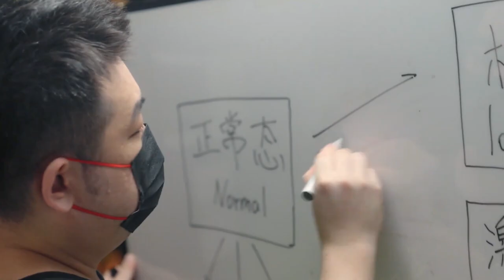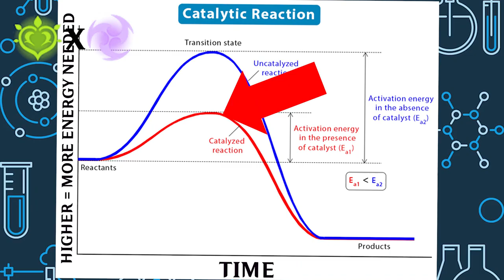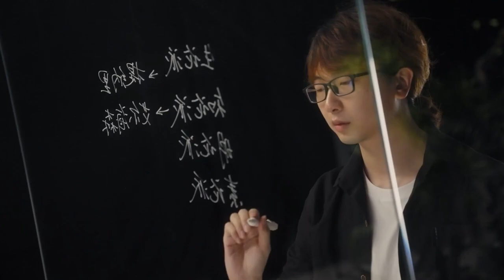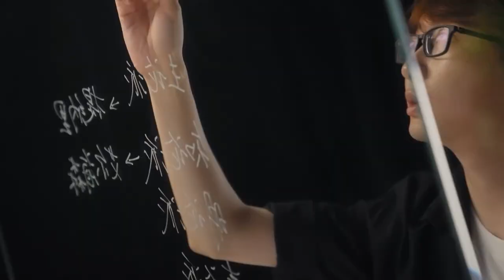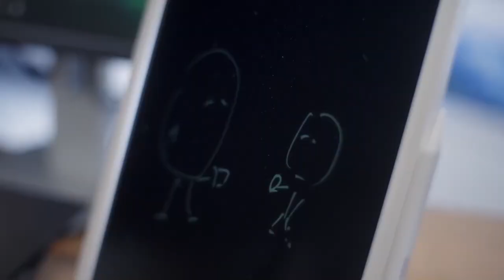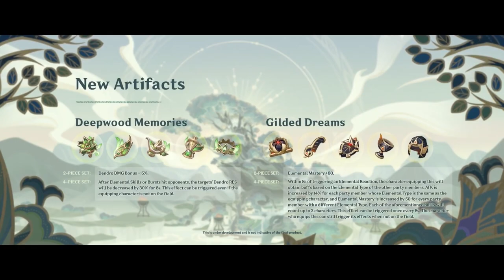Be Knowledgeable About Sumeru | Genshin Impact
Less than 2 weeks till sumeru drops and I have compiled a list of 20 things you should know before stepping on to sumeru.
Everything from Lore to Gameplay will be covered thoroughly.

0:00 Intro
0:23 Region of knowledge
0:35 Kusanali
2:45 God of Woods
3:58 Dendro
6:10 Akademiya
6:53 Researchers
8:00 People & Society
9:55 Rain forests & deserts
10:45 IRL Cultures
12:15 Characters
15:00 Ruins
16:14 Shroom kin
16:55 Bosses
17:47 Akasha system
18:15 Puzzles
19:35 Port Ormos
20:27 Geography
18:29 Eremites
22:45 Wild Life
23:17 Giant Robots
23:50 Extra Points and Livestream Breakdown
25:20 Outro